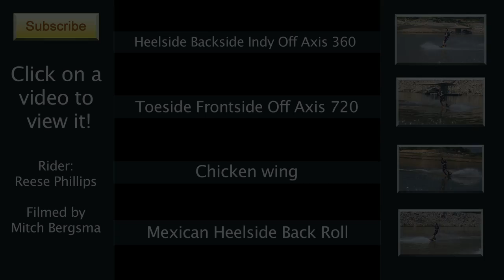Batwing - Boned out front leg - Wakeboarding | MicBergsma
Rider - Reese Phillips
Camera - Canon T2i / 550d with 24-105 L lens / Filter - B+W KSM C-POL MRC
Lake Travis
Spicewood, Texas